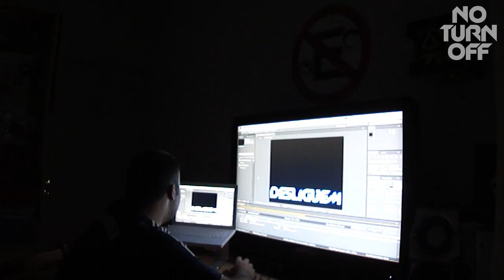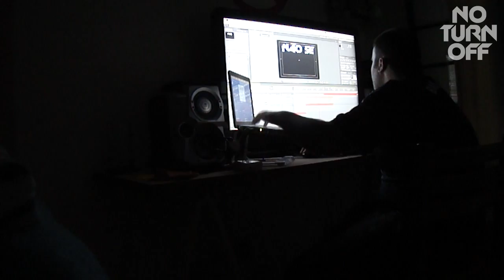Criando uma Abertura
Como sempre, o Vj Ga.Oliveira, criando e editando os vídeos na madruga!
Mas ficar umas noites sem dormir em prol do NO TURN OFF vale muito a pena!!!